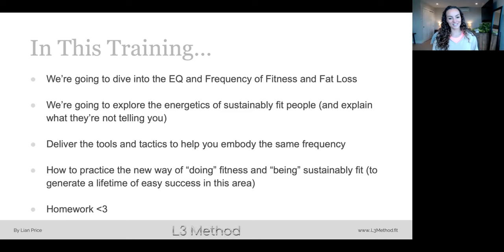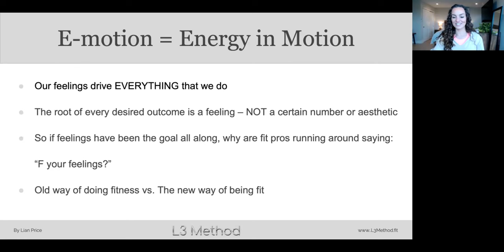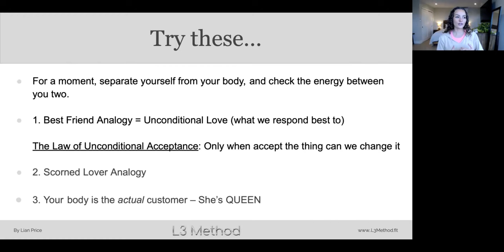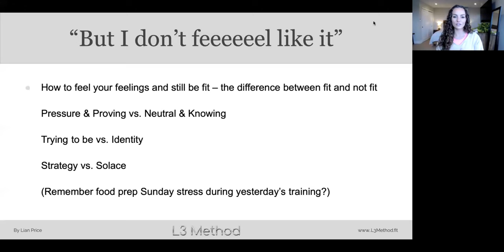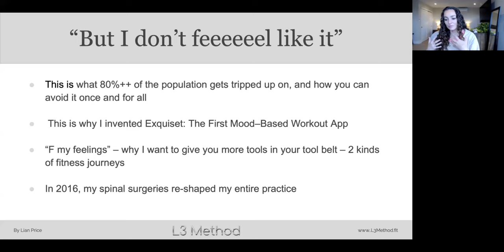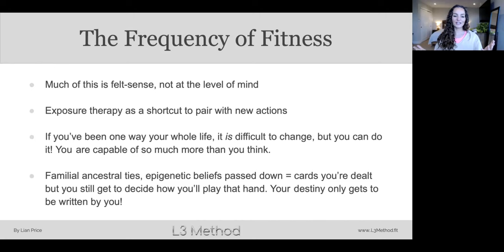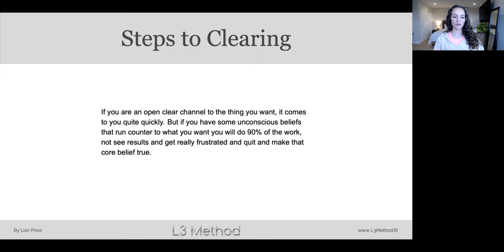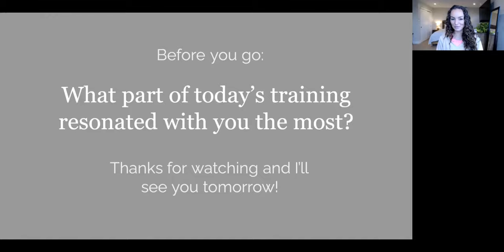Feeling Your Feelings AND Still Get Fit (Pulled From My Last Workshop, Training Day 3)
:::::::::::             The World's 1st Mood-Based Workout App             :::::::::::

:::::::::::                Choose Your Workout By Mood + Goal                 :::::::::::

T I K T O K                       :::::::::::     @LIANPRICE
I  N  S  T A  G  R  A  M    :::::::::::     @LIANPRICE
F A C E B O O K              :::::::::::      @LIANPRICE